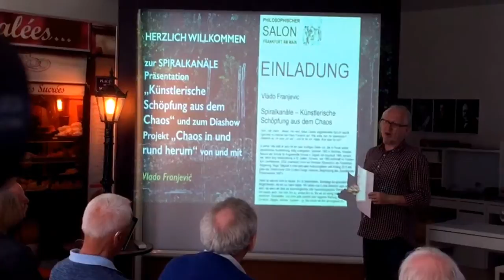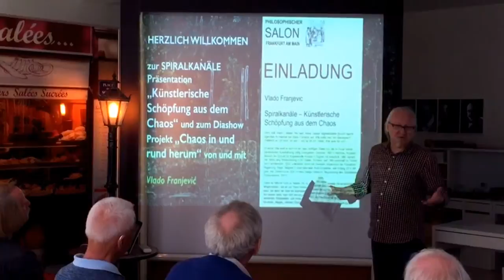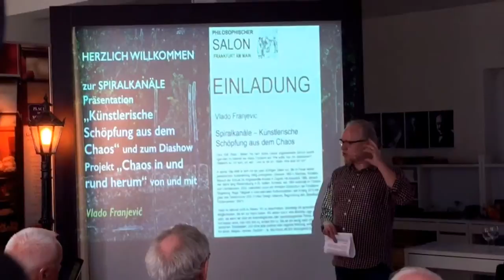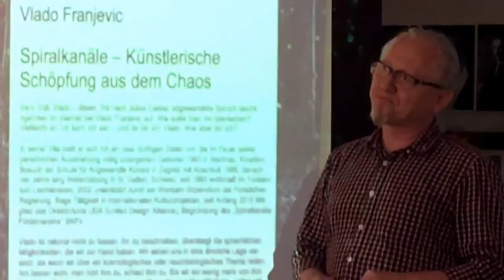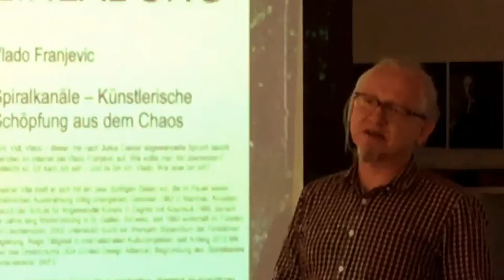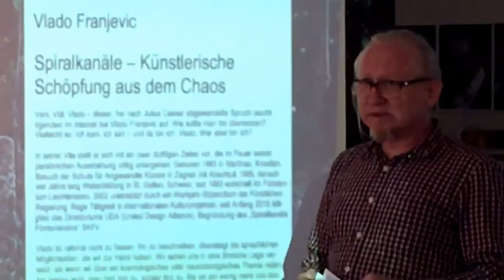Philosophischer Salon & Optisches Kabinett Frankfurt Event Location Vorträge in Rödelheim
EVENT LOCATION & VORTRÄGE IN FRANKFURT RÖDELHEIM
Philosophischer Salon und Optisches Kabinett Frankfurt - Event Location und Vorträge in Rödelheim

Philosophischer Salon Frankfurt am Main e.V.
Thema: Frieden durch Kunst - Spiralkanäle Künstlerische Schöpfung aus dem Chaos
Referent: Vlado Franjević

Spiralkanäle - Künstlerische Schöpfung aus dem Chaos
In 2004 wurde die erste Folge des Spiralkanal Projekts in Estland realisiert. Danach gab es bis heute neun weiteren Folgen in acht weiteren Ländern Europas. In 2016 auch im deutschen Köln!